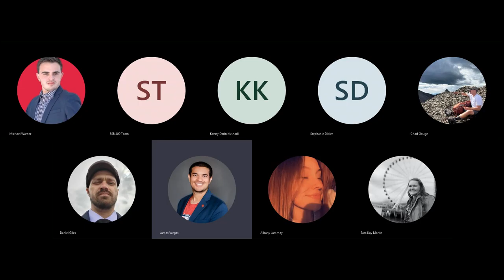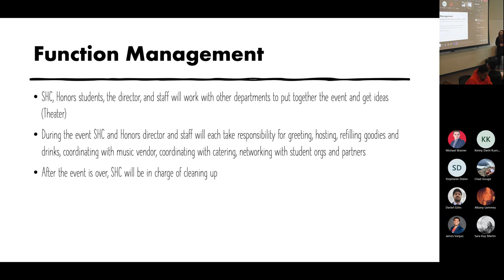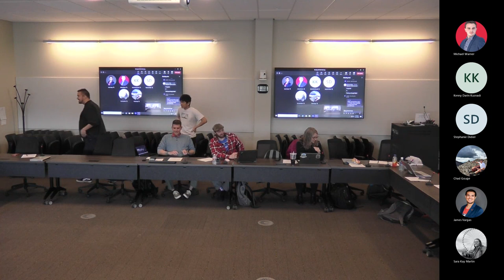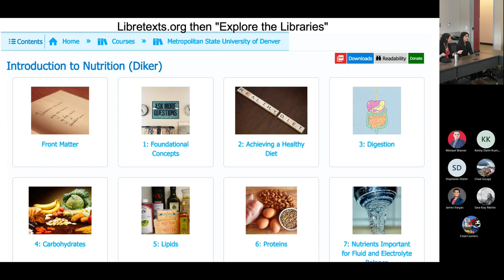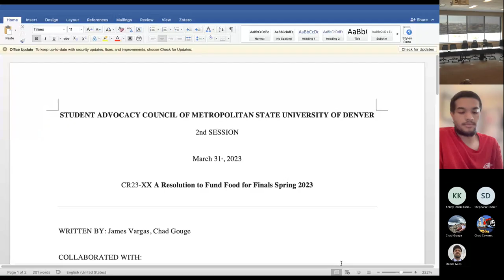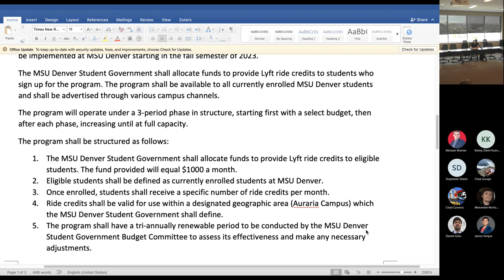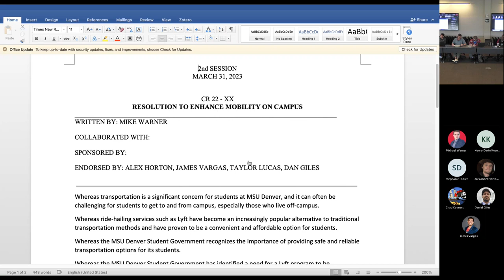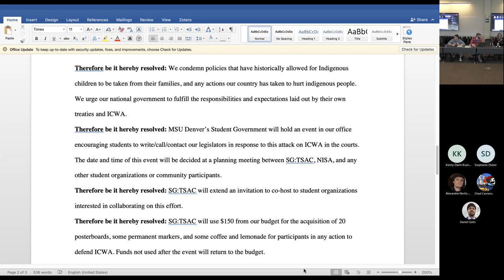MSU Denver’s Student Government: The Student Advocacy Council Weekly Meeting 3-31-2023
For your information, the meeting recording starts off 30 minutes into the meeting.